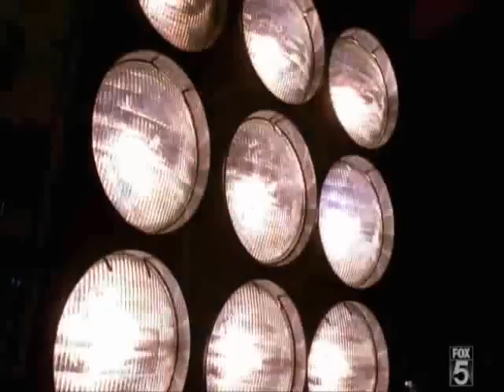Prison Break - Go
studio "PB"